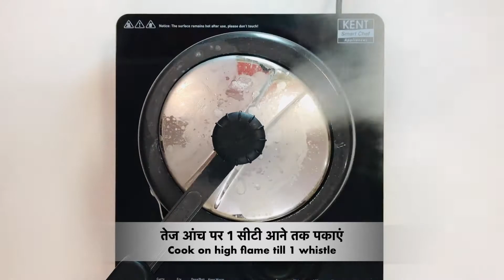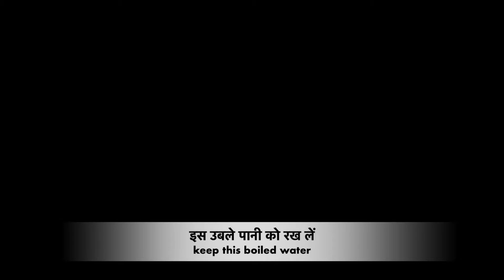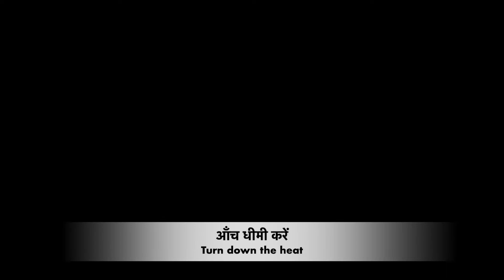बारिश में भुट्टा खाने का एक मज़ेदार तरीक़ा Bhutta Masala | Masala Corn | Boiled Sweet Corn | छल्ली